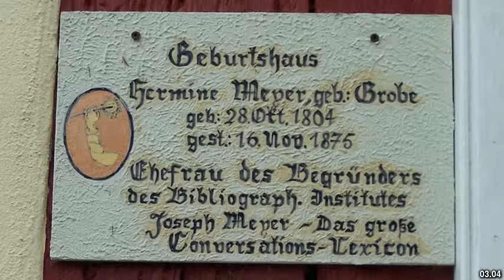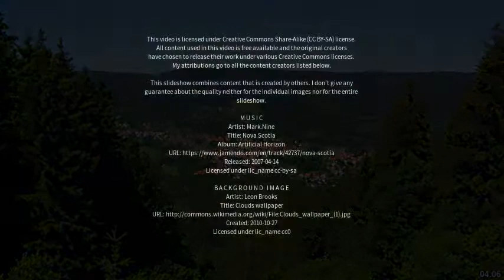Best places to visit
Best places to visit - Stadtlengsfeld (Germany) Best places to visit - Slideshows from all over the world - City trips, nature pictures, etc.